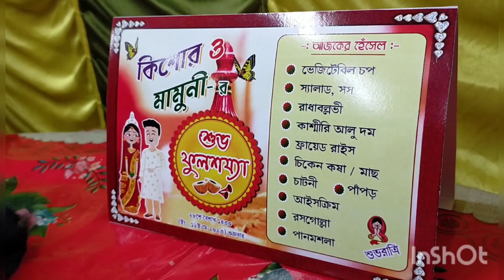দেওর এর বৌভাতে কেমন এনজয় করলাম সবাই মিলে